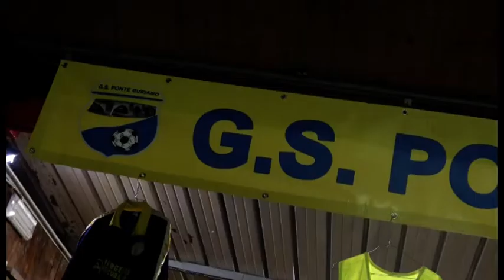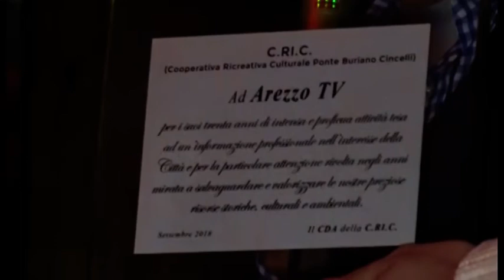Ponte Buriano, il campo sportivo intitolato al prof. Carlo Starnazzi